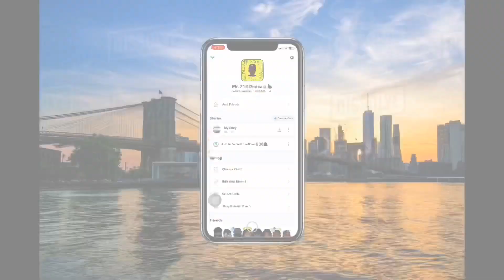Try Not To Laugh or GET JUMPED👊🏾😂 | Hood Edition | *REACTION*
Social Media ⬇️
AMOSC➡️ @Cedrickbrooklyn